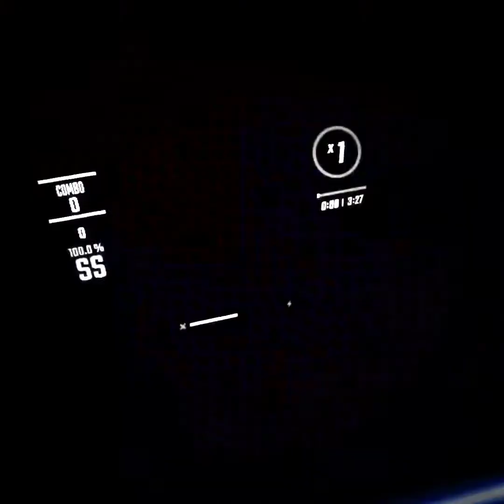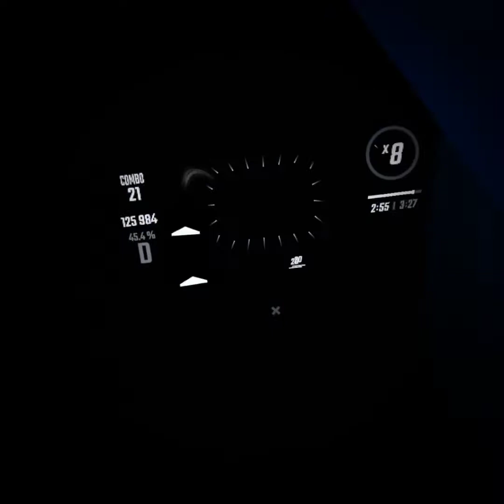Beatsaber I want to be a machine